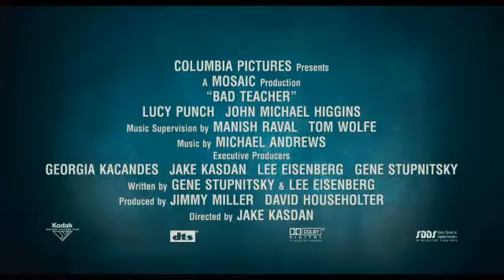Bad Teacher Trailer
Bad Teacher hitting screens June 24th